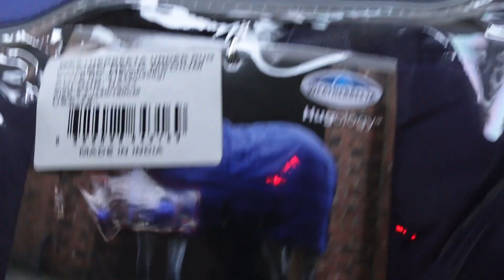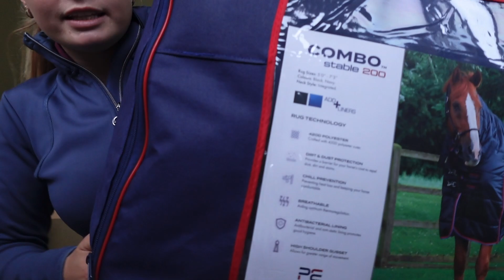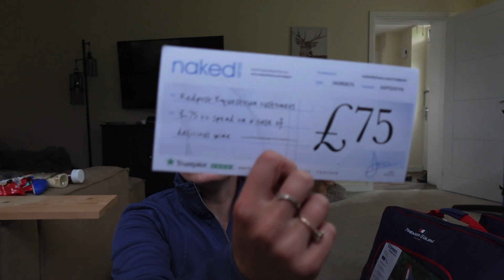HUGE TACK HAUL!! | tarabrowneventing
Welcome back to the channel and to the start of VLOGMAS! Todays video is one of my favourites a tack haul, hope you enjoy!